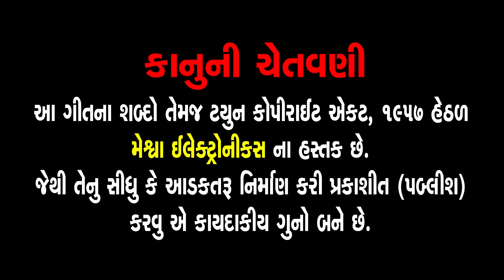Ramdevpir | Lila Pida Tara Neja Farke | Rohit Thakor | Gujarati Prachin Bhajan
Presenting : Ramdevpir | Lila Pida Tara Neja Farke | Rohit Thakor | Gujarati Prachin Bhajan | Meshwa Films |

Video Song : Lila Pida Tara Neja farke
Album Name : Ramdevpir No Pat
Singer : Rohit Thakor
Artist : Rohit Thakor
Lyrics : Baldevsinh Chauhan
Director :  Ashok Patel
Editer :     Manish Patel
Genre : Gujarati Prachin Bhajan
Deity : Ramdevpir
Temple : Ranuja
Festival : Ramdevpir Na Norta
Label : Meshwa Electronics